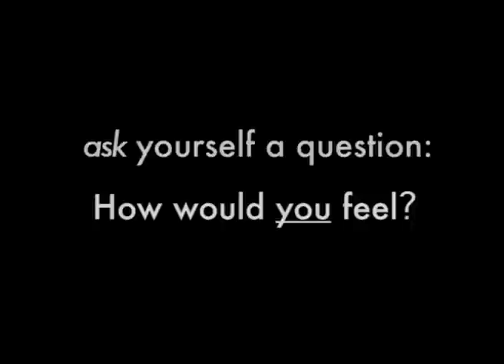Cyberbullying -ask yourself a question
Produced by YIC Media Group